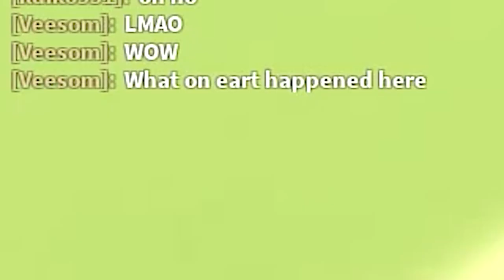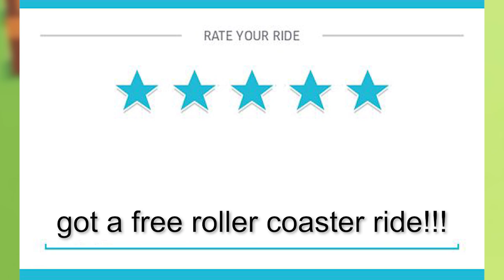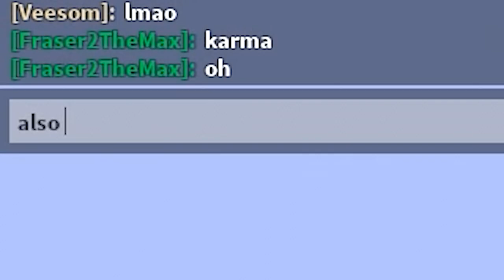TRAIN MURDER!!!!! Roblox Trains Crashing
Murdering people with trains is possibly the funnest thing to do in life. Don't you agree?

Official website for Gaming YouTuber Fraser2TheMax

🌟 THE BEST PACMAN PLAYER EVER! Roblox Pac-Blox 🌟